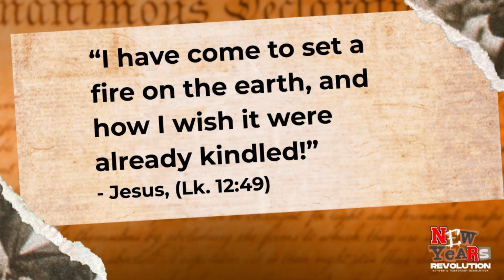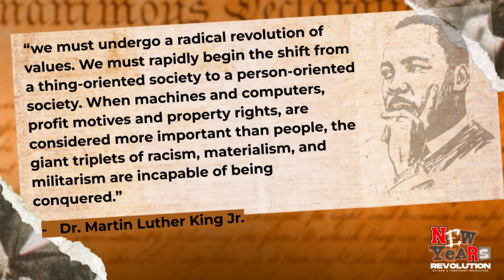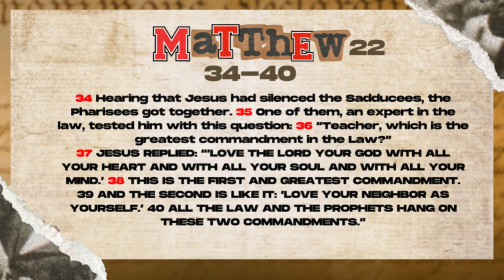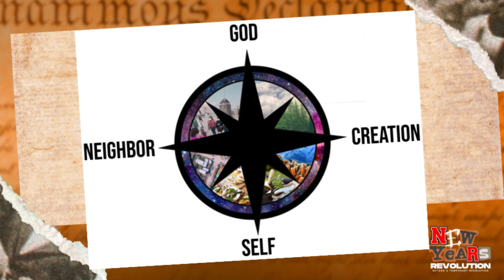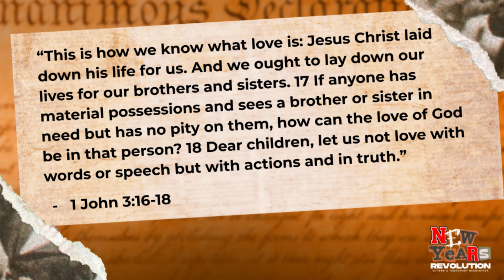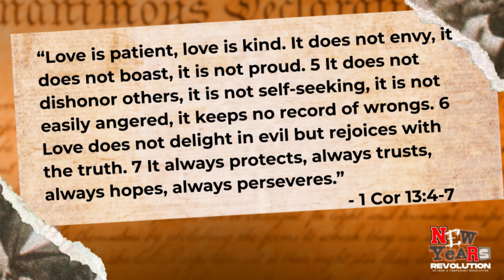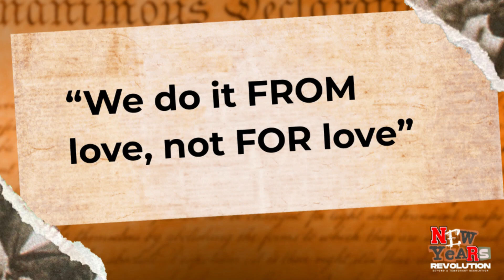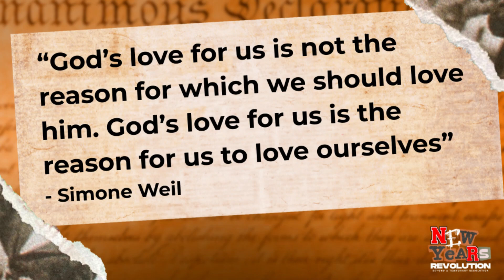"Relationship Revolution - Reimagining Connection and Community" - with Pastor Erik Mast-Foss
On Ramps is "a healing community, healing it's community" serving the Lowell Neighborhood in downtown Fresno CA.
Make sure to join us every Saturday at 6pm for our Worship Gatherings, and every Tuesday at 6pm for potluck dinner and Bible Study.